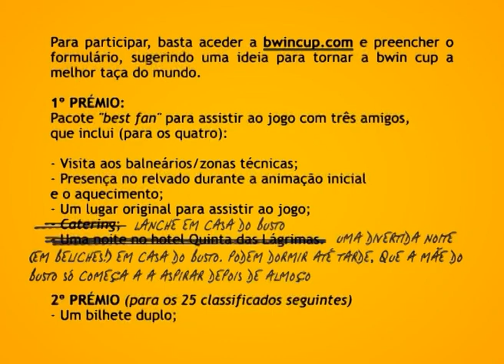Passatempo bwin cup Best Fan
Habilitem-se a ganhar bilhetes para a final da bwin cup entre o Benfica e o Paços de Ferreira!